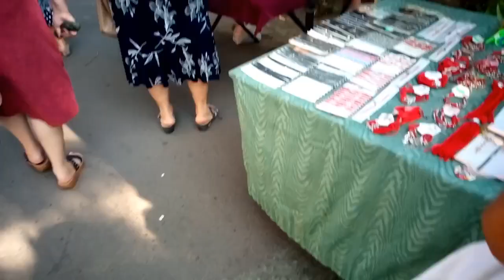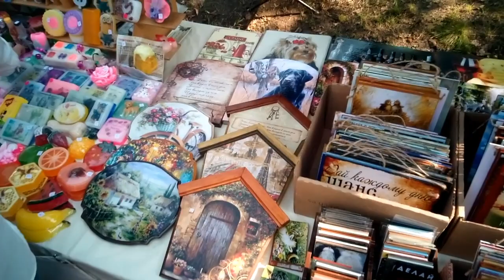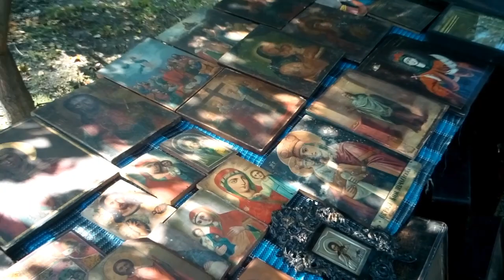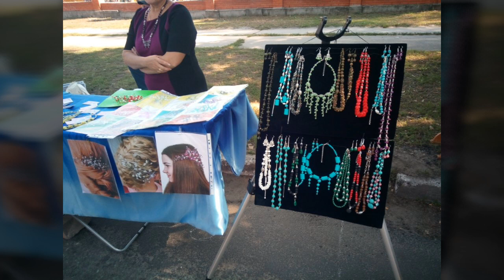День освобождения Новомосковска ( День города 2018)/Liberation Day of Novomoskovsk (City Day 2018)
День города проходит по стандартной программе: торжественный марш с оркестром, митинг и ярмарка с изделиями ручной работы разных мастеров, выпечкой и шашлыками. На видео представлено вышивку бисером и крестиком, лепные картины, изделия из лент, мыло, Петриковская роспись, мотанки,амигуруми, валяные игрушки и выставка- продажа старинных вещей( самовары, монеты, кувшины, картины...)